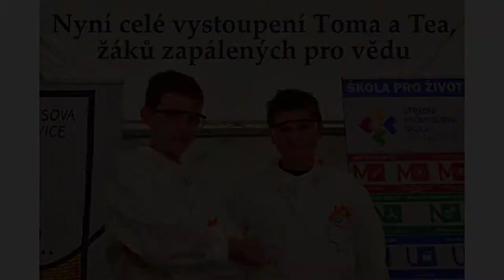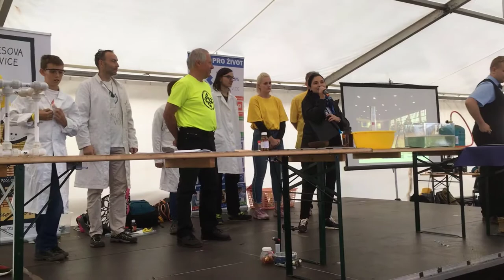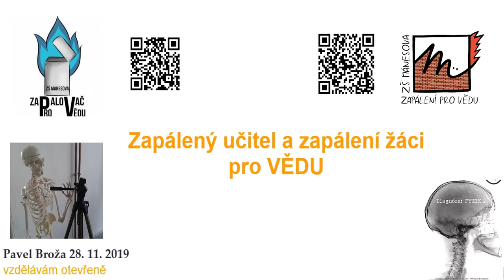Den Zlínského kraje 2019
Záznam vystoupení žáků z kroužku Zapálení pro vědu na společném pódiu se Střední průmyslovou školou Otrokovice k příležitosti oslav Dne Zlínského kraje.